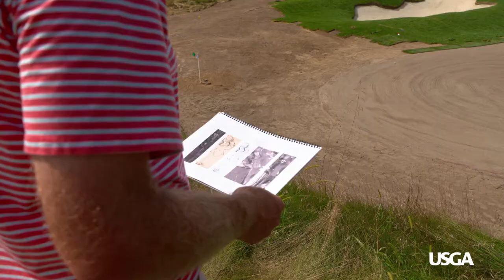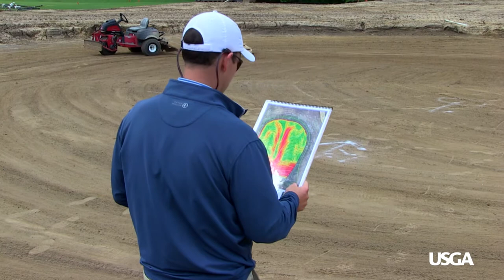USGA Golf Journal: Golf Course Architecture for the 21st Century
Renowned golf course architect Gil Hanse explains how technology and the USGA's investment in resource management are helping to usher classic architecture into the 21st century.

For the full collection of USGA Golf Journal episodes,